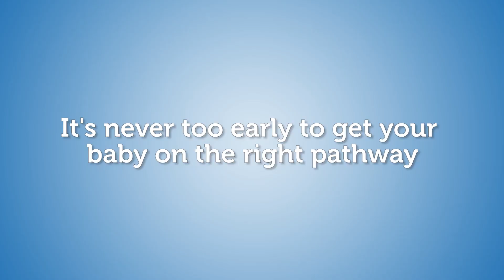Sensory Development Activities for 4-6 Month Old Babies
Activities for your 4-6 month old to promote their sensory development:

Touch – provide a variety of textured toys and surfaces
Hearing – talk to baby frequently and narrate your day
Smell – make positive connections between scents and experiences
Taste – when baby is ready for purees, try a new food
Vision – incorporate mirrors around the house during playtime
Movement – walk with baby in a carrier or baby backpack
Body awareness – help baby move through actions, like pat-a-cake

Help your little one develop their senses!